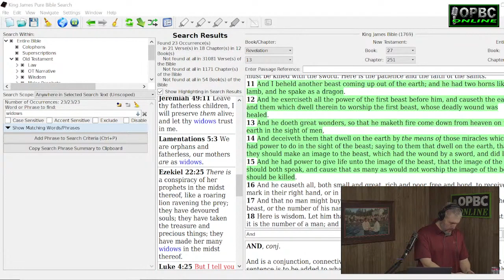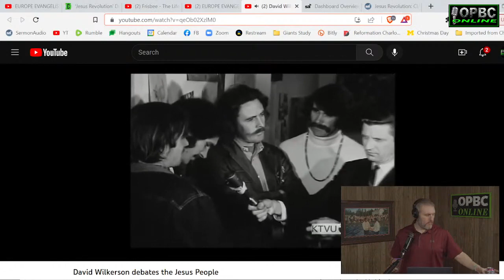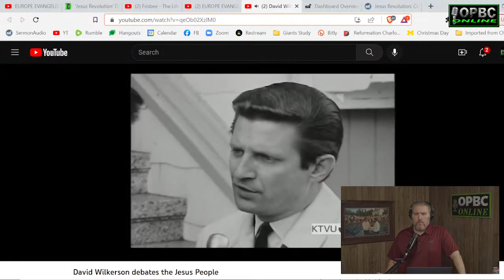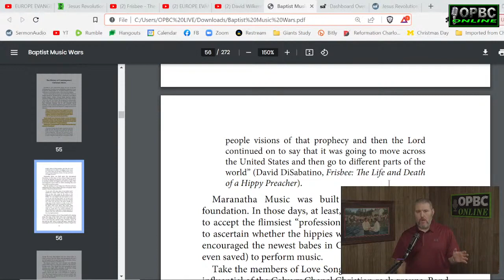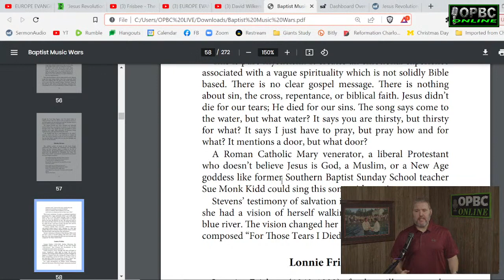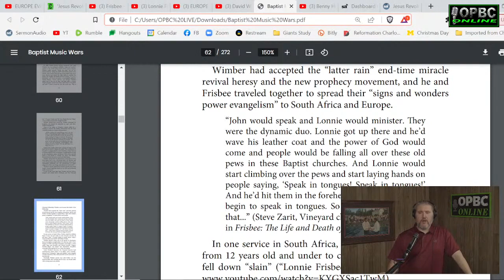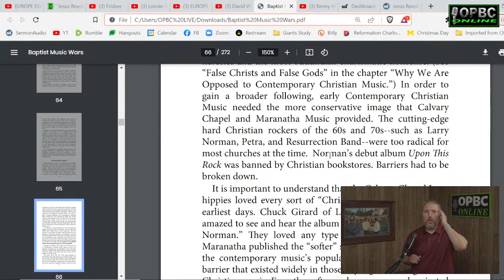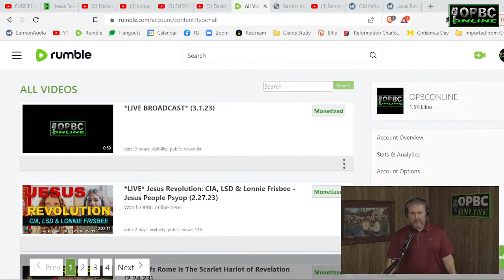CCM: Gateway Drug To Charismatic Counterfeit Christ - Pastor Jason Cooley